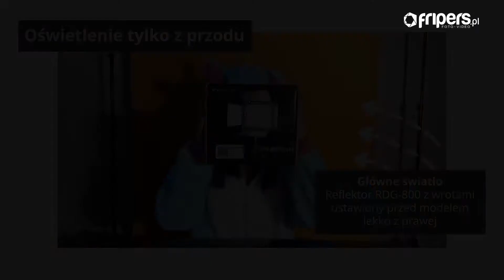Oświetlenie do filmowania vlogów i streamów 6/8. Reflektory typu Redhead 800W (3200K)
Seria krótkich filmów* pokazujących proste, przykładowe setupy oświetleniowe złożone z zestawów światła ciągłego dostępnych w sklepie Fripers.pl

Szósty setup dedykowany do filmowania vlogów składa się z dwóch reflektorów typu redhead (nagraliśmy ujęcia z softboxem 90cm octa oraz bez softboxa). Źródłem światła są dwa halogeny o mocy 800W. Warto wspomnieć, że lampy emitują światło o temperaturze barwowej zbliżonej do wartości 3200K.

*Ujęcia zostały wykonane za pomocą smartfona.

Zdjęcia oraz film są własnością sklepu Fripers.pl